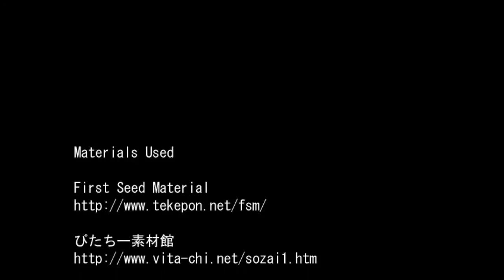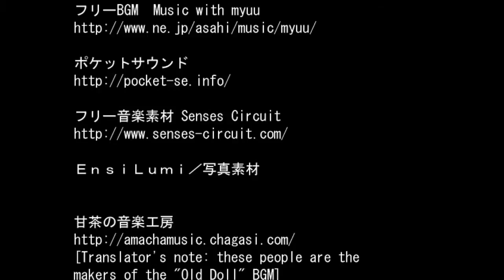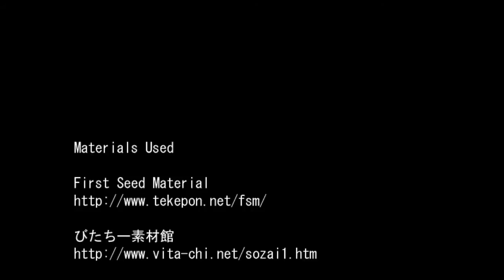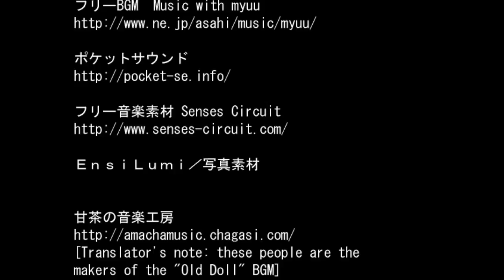Let's Play : Akemi Tan ►FINAL | (NORMAL + SECRET END)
Contact or follow me through:
About the game
My name is Shimoda Shimoko, currently living in a small village protected by the God named The Ou. Villagers are here required to bring offerings to the God every day in exchange for the God's protection. It's heard that if anyone broke this rule or ate the offering, the village would be attacked by the evil spirits and devastated in the end. But no one has ever done that so no one knows if that is real. I guess that is just a very old rumour, old enough to be forgotten by the God himself maybe. Oops, did I mention that today it's my family's turn to provide offerings? I'd better go now..